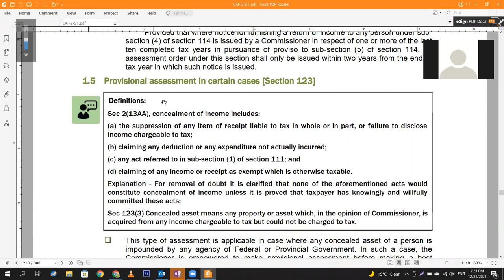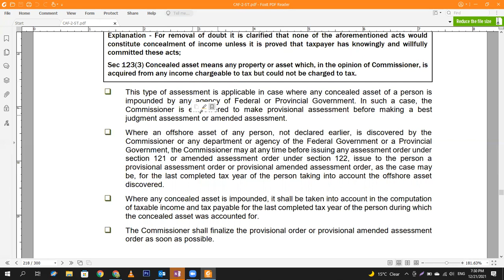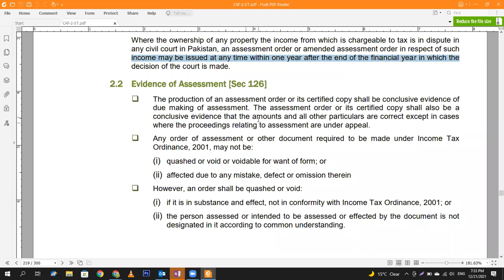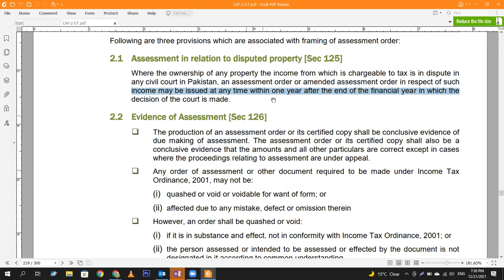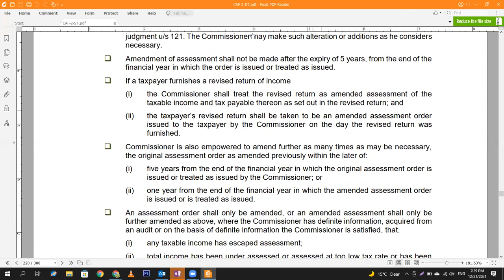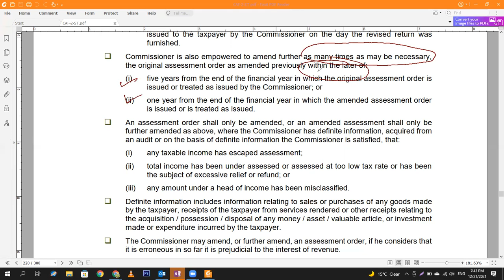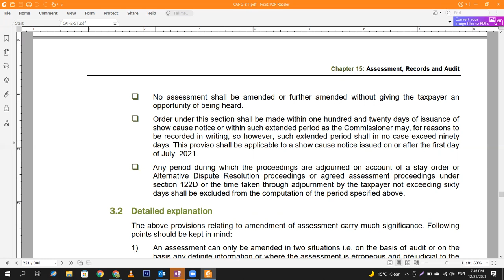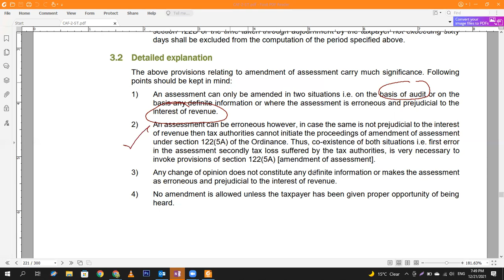CAF-02 - Taxation Practices - Chapter no 15 - Assessments Records and Audit - Lecture # 49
21 December 2021